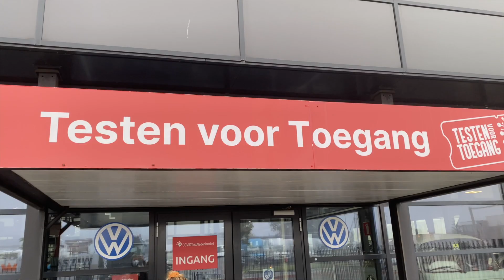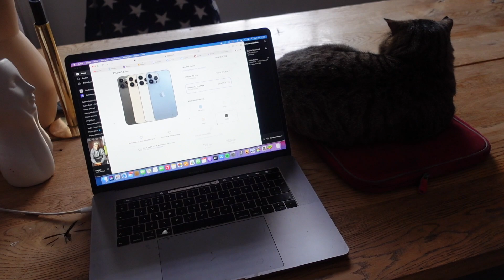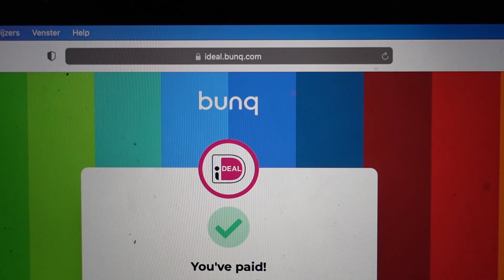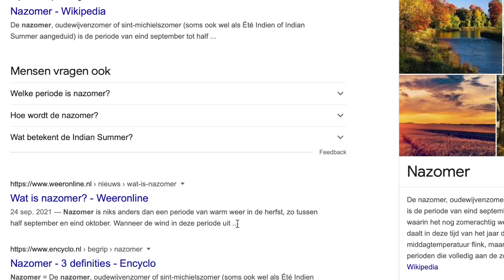Ein-de-lijk een nieuwe iPhone bestellen en wéér de f*cking trap schuren | weekvlog #42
Na maanden zonder telefoon, vertel ik hoe ik dat ervaren heb en bestel ik eindelijk de nieuwe iPhone 13 Pro Max. Ook gaan we weer bezig met ons favoriete klusje: de trap schuren.

POSTADRES:
Bedrijvenpark Twente 325
7602 KL  Almelo
Nederland